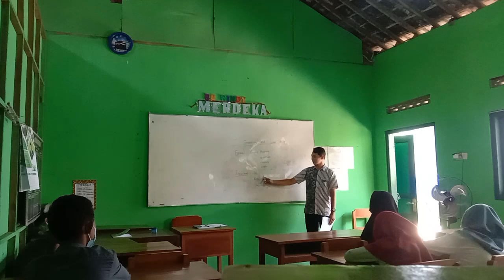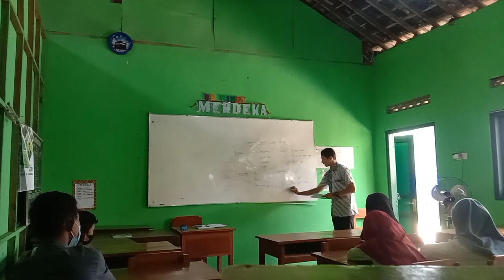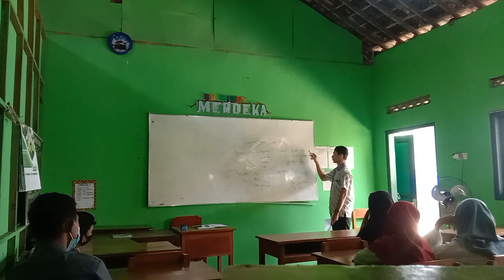Greetings and Leave Taking 🙋🏻||Microteaching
Name: M Calvin Aksanakallah
NIM 18322111